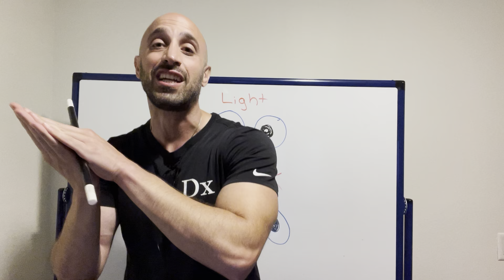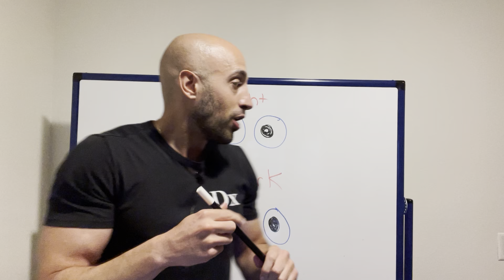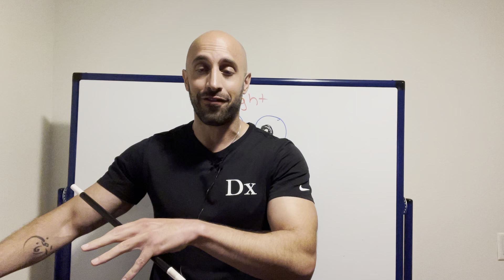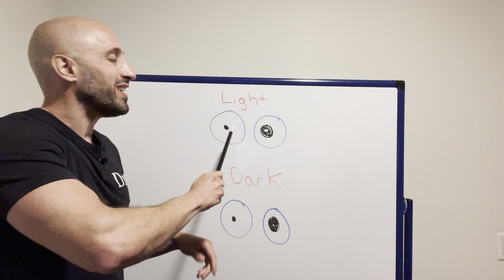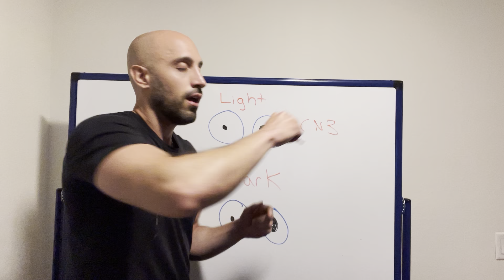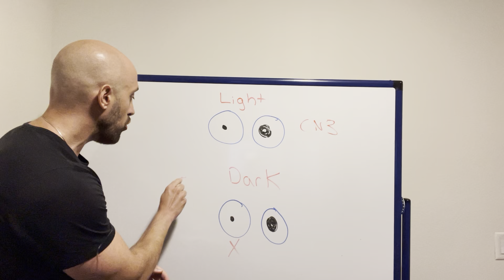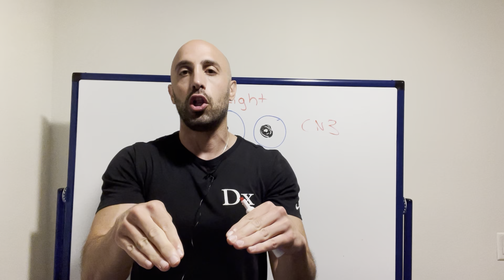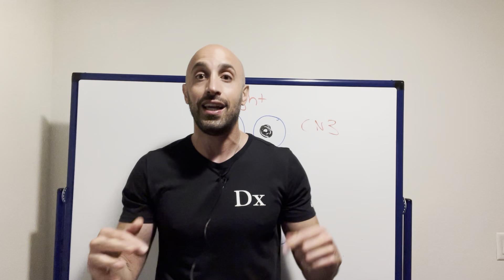Anisocoria (unequal pupils) Overview